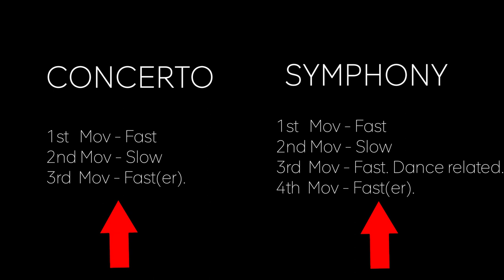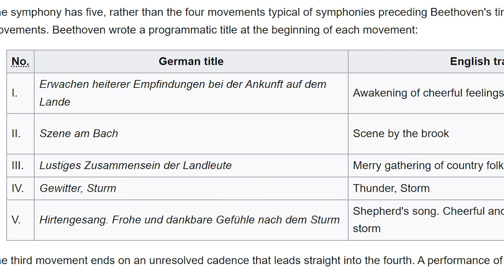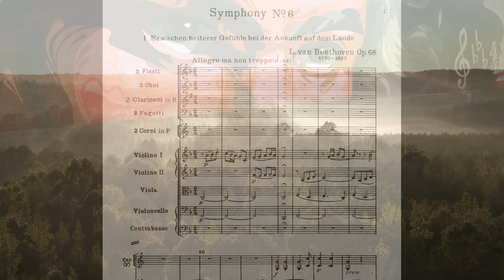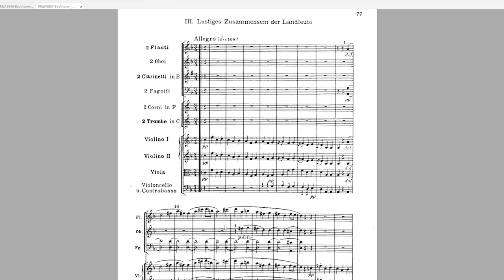Breaking the rules of Classical Music...twice!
Another look at Tempo, and how you can break the rules if you really know 'em!

The Mozart Jeunehomme is played by Maria João Pires with the Orchestre Philharmonique de Monte Carlo conductor Mazuki Yamada:

Beethoven Pastoral  comes from a live performance: Sir Adrian Boult with the BBC Symphony Orchestra recorded August 1, 1972,  the Royal Albert Hall.